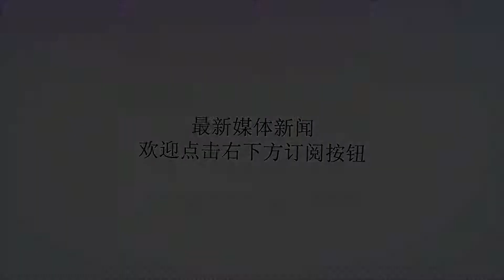国际军事比赛2018安全路线工兵分队单项赛中国夺魁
谢谢！“国际军事比赛-2018”“安全路线”工兵分队单项赛中国夺第一中新网新疆库尔勒8月2日电(王小军耿丹丹赵金山)各国选手负重近20公斤排爆服与时间赛跑，排除水雷、防步兵压发雷和反坦克地雷……2日，“国际军事比赛-2018”“安全路线”工兵分队单项赛在新疆库尔勒举行，来自中国、俄罗斯、乌兹别克斯坦三国的探雷尖兵，在赛场一决高下。乌兹别克斯坦参赛车辆通过涉水场。袁凯摄最终“安全路线”工兵分队单项赛，中国工兵分队工兵班组以零罚时夺得第一名。“安全路线”工兵分队比赛场地为环形封闭赛道全长约2公里。单项赛依托接力赛各个专业作业点实施，设有雷场探扫、总长320米；桥梁架设、总长120米和道路抢修及清障、总长320米。“安全路线”中国工兵分队工兵班组班长李胜说：“比赛中难度主要是克服混合雷场，混合雷场的难点在于探测防坦克地雷，防坦克地雷的隐形含铁量非常少，探雷器对于含铁量的捕捉声音有一定难度。今天队员正常发挥出了水平，也如愿夺得了第一。”“安全路线”工兵分队比赛是中国陆军首次承办，各国工兵需在320米的雷场内，完成水雷、防步兵地雷等探雷扫雷清除任务。俄罗斯参赛车辆通过涉水场。王小军摄“安全路线”项目裁判长黄桃益介绍，这项比赛就是模拟实战环境，来训练开路的先锋，工兵分队技术高低是作战胜利地基础和保证。俄罗斯参赛选手通过涉水场放标线杆。王小军摄中国参赛选手排除混合雷，乘战车奔赴下一个点。王小军摄“在中国比赛，难度加大，实战化程度更高，雷场、浅滩、架桥等设置上，障碍区种类多，比如雷场我们是混合雷场，有别于俄罗斯不一样的地方。今天中国队发挥正常，从技术上、作风上、组织指挥上表现得非常好。”黄桃益说。